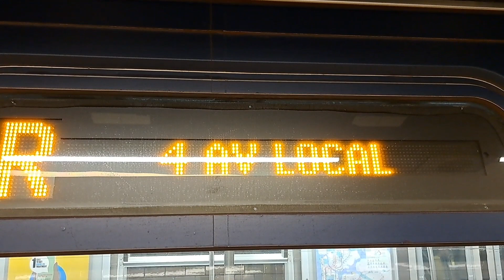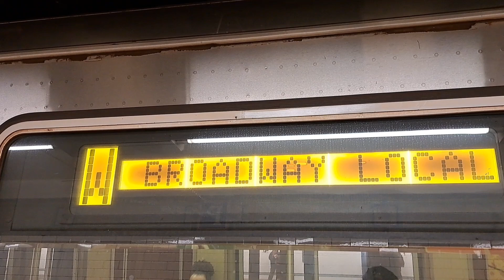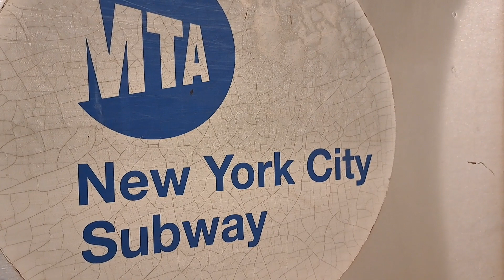NYC Subway: Exp (N) & (Q) Trains + Lcl (R) & (W) train action @ Prince Street (R46, R68/A & R160A/B)